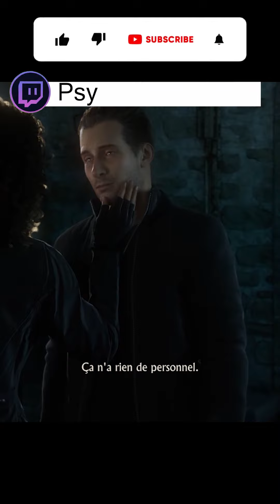NADINE X RAFE ! - Uncharted 4: A Thief's End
La tension.

Extrait de Uncharted 4 tiré de l'épisode 6 sur ma chaîne